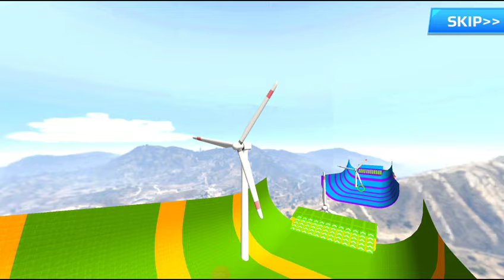Double Flatbed Trailer Truck vs Speedbumps Train vs Cars Beamng.Drive / Flatbed Trailer